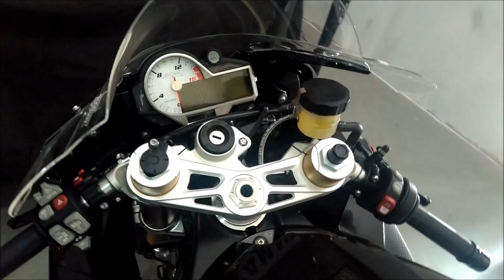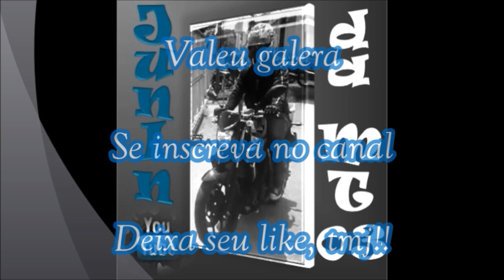RODAS MARCHESINI E AKRAPOVIC NA BMW S1000, 10/10